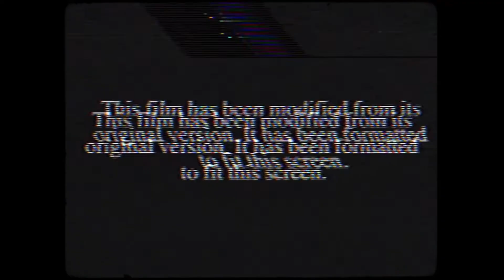Jimmy Fashner & Maria Garcia Know Photography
Jimmy Fashner (Visit St. Pete/Clearwater and IGers St. Pete) and Maria Garcia (Fresh Kitchen) know photography. Learn what drives them to find different ways to capture moments, where their inspiration comes from, and what it's like working as a photographer in Tampa Bay.